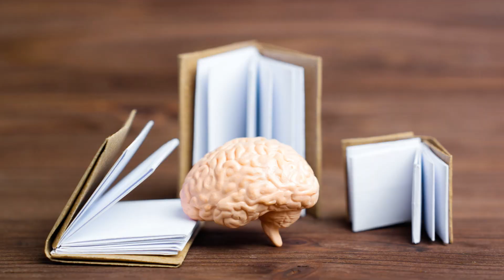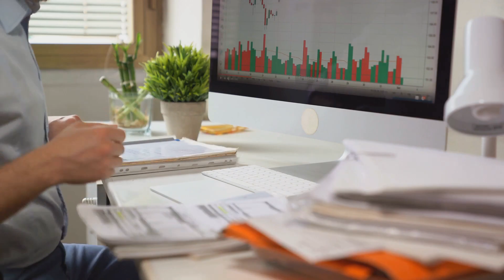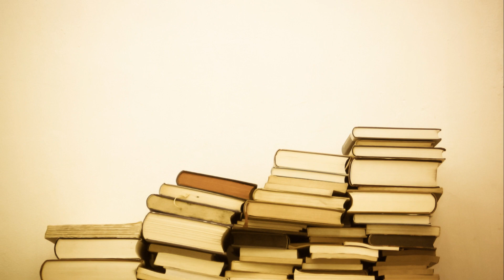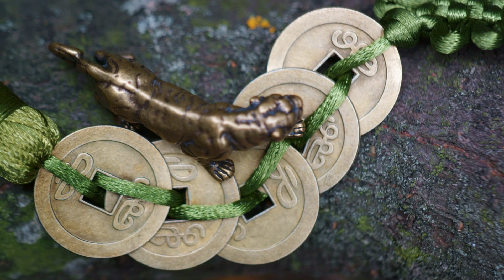Health Equals Wealth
"Unlocking Wealth Through Health: Your Ultimate Guide to a Prosperous Life"

Description:
🌟 Welcome to [Your Channel Name]! 🌟

In today's video, we're diving deep into the powerful connection between health and wealth – because at the end of the day, your health truly equals your wealth! 💪💰

🍏 Did you know that a healthy body and mind are the foundation of a prosperous life? Join us on this journey as we explore the key ways in which investing in your well-being can lead to financial abundance.

🏋️‍♀️ Physical Fitness for Financial Success: Discover the incredible impact of regular exercise on your overall health and how it directly correlates to increased productivity, better focus, and ultimately, financial success.

🍎 Nutrition as an Investment: Explore the concept of food as fuel for both your body and your financial goals. Learn how making mindful choices in your diet can boost your energy, enhance your mental clarity, and contribute to your long-term wealth.

😴 The Power of Quality Sleep: Uncover the secrets of a good night's sleep and its profound effects on your physical and mental well-being. We'll discuss how quality sleep translates into increased productivity, better decision-making, and a more successful life.

🧘‍♂️ Mindfulness and Mental Wealth: Dive into the world of mindfulness and stress management. Understand how cultivating a positive mindset can lead to better financial decisions, improved relationships, and overall success.

💼 Balancing Work and Life: Learn the importance of achieving a healthy work-life balance. Discover how finding equilibrium in your professional and personal life can not only lead to a happier, healthier you but can also contribute to your financial prosperity.

🤝 Building a Supportive Community: Explore the role of a strong support system in your journey to health and wealth. Whether it's family, friends, or a community of like-minded individuals, surround yourself with positivity and encouragement.

Ready to take control of your health and wealth?

Remember, your health is your greatest wealth, and together, we're unlocking the secrets to a thriving future. Let's thrive! 💚💸

OUTLINE:
00:00:00
The Wealth in Health

00:00:44
The Science Behind Health and Wealth

00:01:32
Healthy Habits, Wealthy Habits

00:02:25
The Cost of Neglecting Health

00:03:54
The Path to Health and Wealth